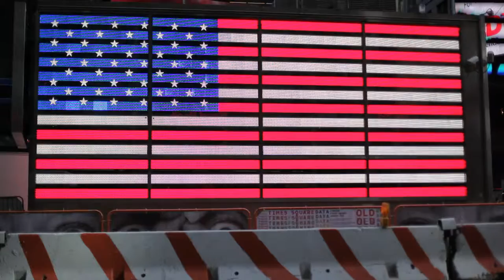American Flag in Neon Lights - Free Stock Video Footage - Free Stock Videos at Videvo.net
Cars drive by the American Flag in Neon. You can download this clip directly from Videvo us on Twitter for news & updates We are also on Facebook